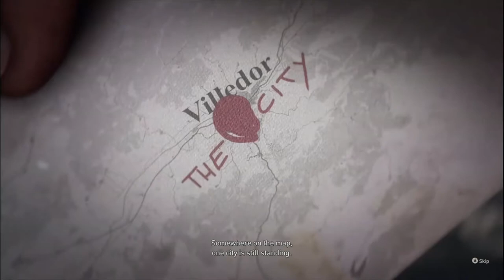Dying Light Universe The Harran Virus Story